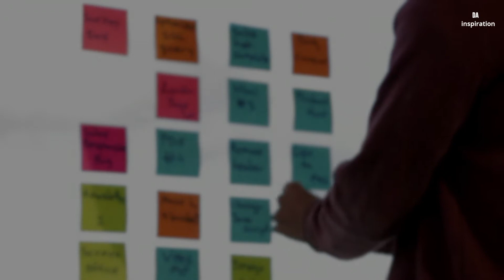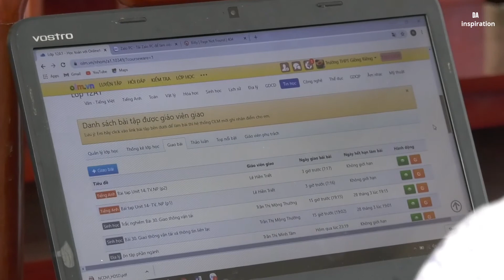BEFORE YOU GIVE UP! WATCH THIS NOW!! Les-Brown(The Power of Persistence)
BEFORE YOU GIVE UP! WATCH THIS SHORT VIDEO

So you won't miss our next video

Listen to us while you drive or workout via our Podcast

Credits:
Music clip:
Speaker;
Les Brown

PIXABAY.COM, PEXELS.COM
VIDEO CONTENT:story is about two men in Chicago, both lost their jobs and set to unemployement. they set out to loik for another job but due to all the challenges, what the news paper was saying, non of them actually got a job. one quit searching while the other one just kept looking and offered to work volunteeringly. watch this video to know the rest of the story
Watch to inspire you. message from God to you through this short video
THUMBNAIL CREDIT:Photo by Andrea Piacquadio from Pexels